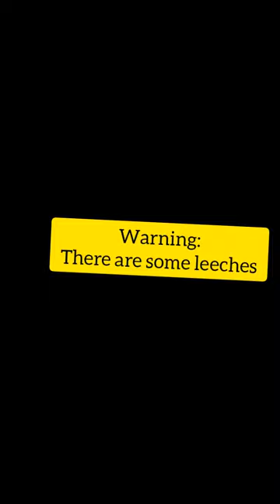Massive Bodybuilder Muscle Daddy Andrey Shokin Doing Leeches Therapy Part 3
big muscle hunk show off his big muscles